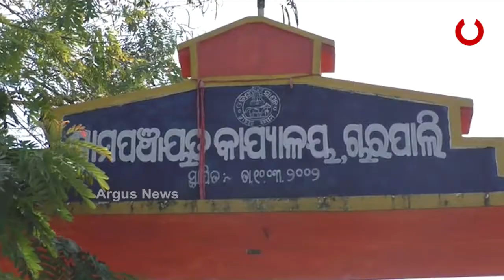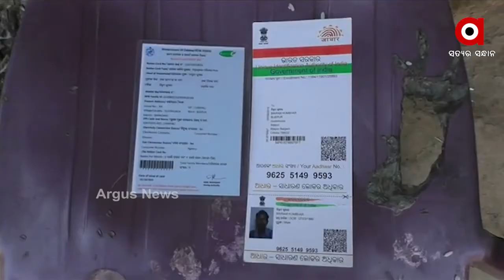The family has to struggle to make ends meet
The government has introduced various schemes for the poor. In addition, it has various plans to prevent the negligence of the administration. But the exception is going in Bargarh Bijapur area
ସରକାର ଗରିବ ଲୋକଙ୍କ ପାଇଁ ବିଭିନ୍ନ ପ୍ରକାର ଯୋଜନା ପ୍ରଣୟନ କରିଛନ୍ତି । ଏହାସହ ପ୍ରଶାସନର ଅବହେଳା ରୋକିବା ପାଇଁ ବିଭିନ୍ନ ପ୍ରକାର ଯୋଜନା କରିଛନ୍ତି ।  କିନ୍ତୁ ବରଗଡ଼ ବିଜେପୁରରେ ଏହାର ବ୍ୟତିକ୍ରମ ଦେଖିବାକୁ ମିଳୁଛି
ଅଧିକ ଖବର ପାଇଁ ଡ଼ାଉନଲୋଡ କରନ୍ତୁ “Argus News” ଆପ୍